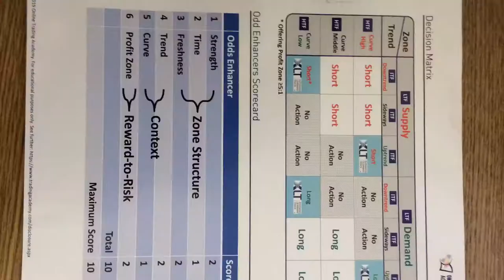Arizona 2019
Tới tham gia đình anh Sĩ chị Trâm cùng ông ngoại. Sau 2 năm từ California dời qua định cư tại Arizona